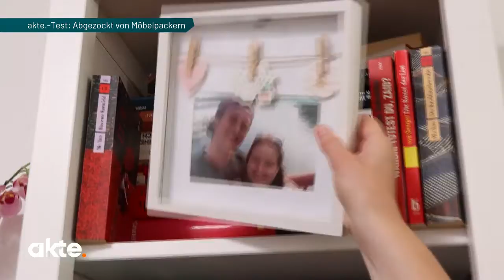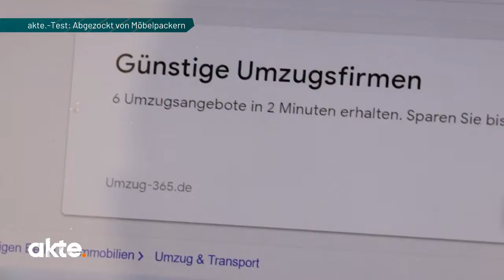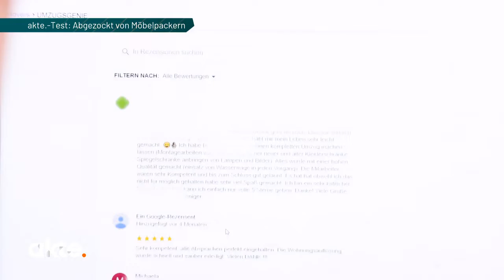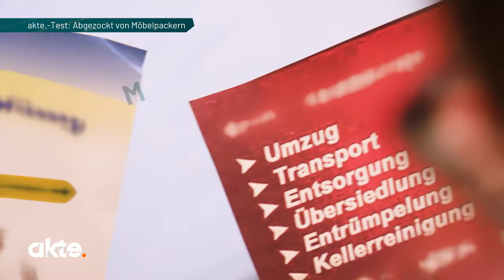Abzocke bei Umzugsunternehmen | Akte | SAT.1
Oft ist ein Umzug leider mit Ärger und Abzocke verbunden. Mit versteckter Kamera macht akte. den Test: Sind Umzugsunternehmen zuverlässig? Und wie gehen sie mit den Möbeln um?